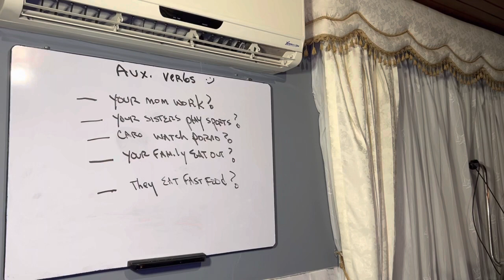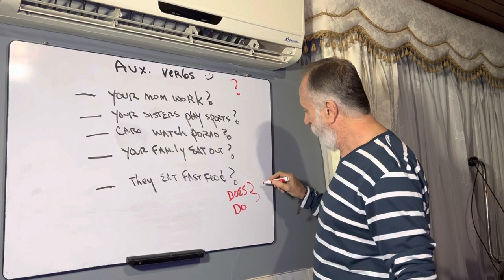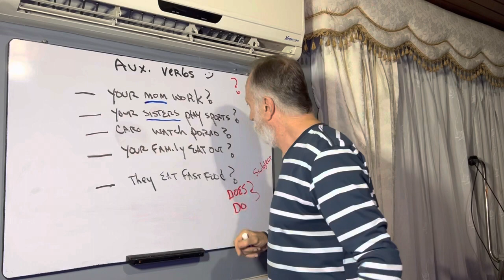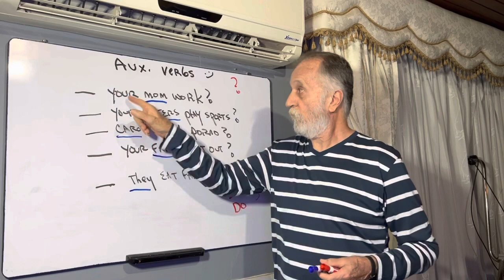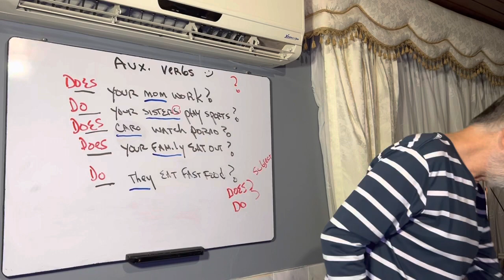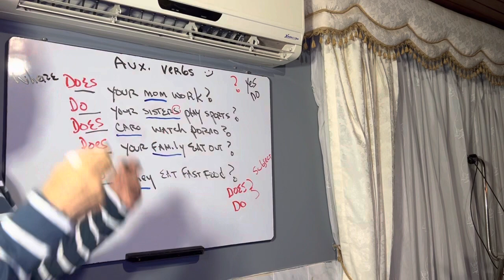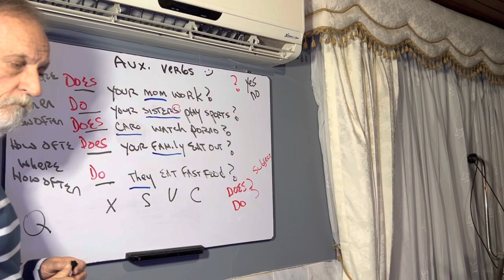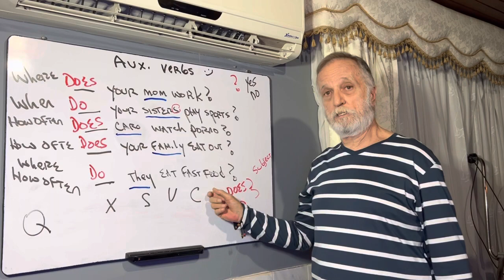Level 1 simple present, auxiliary verbs